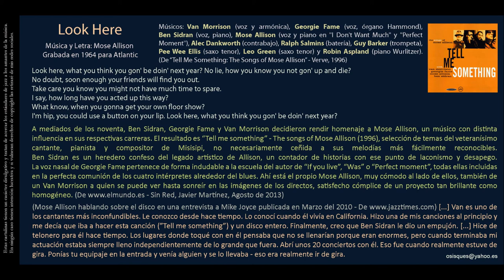Look Here (Mose Allison) - Van Morrison & Friends